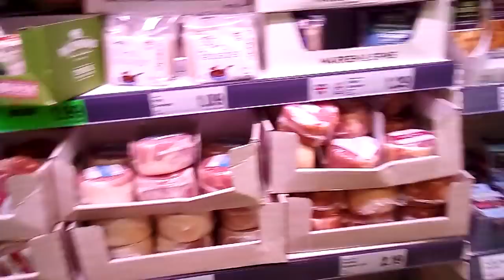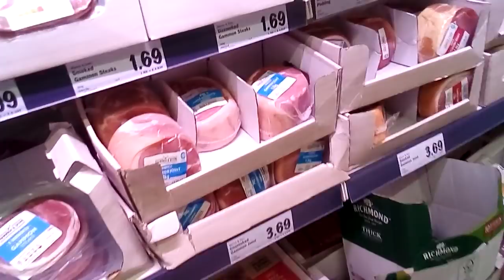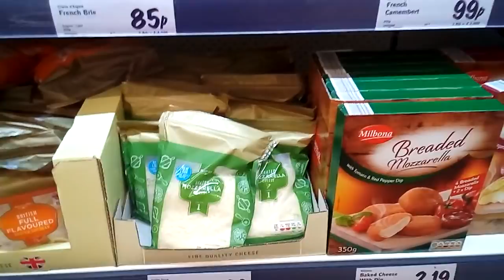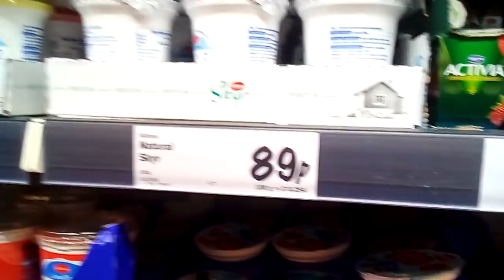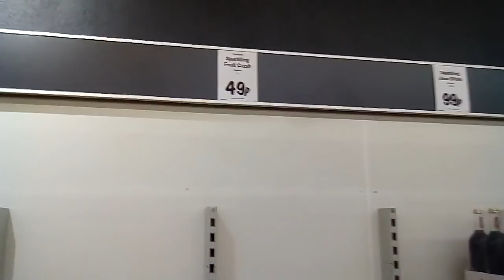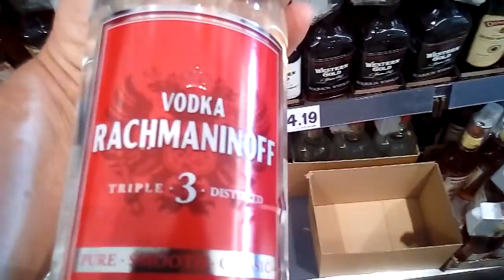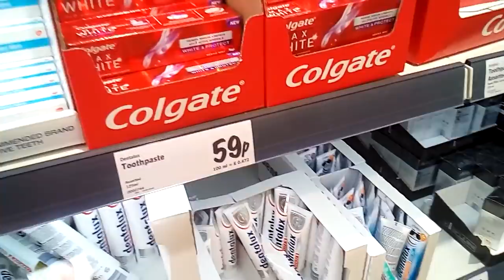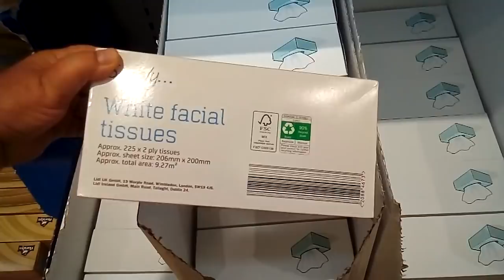312. Англия // Цены на продукты в супермаркетах часть 2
Англия // Цены  на  продукты  в  супермаркетах  часть 2
Продолжение  рассказа  о  ценах  на  продукты  в  дешевых  супермаркетах.   Какой  вкус и качество  у  английских продуктов.